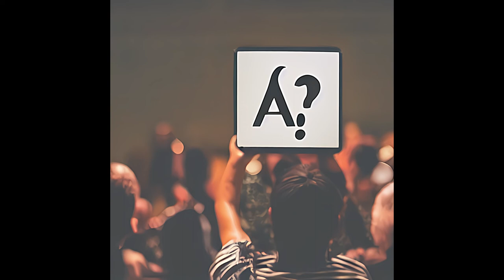Alles ist ein Spektrum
Technische Daten
Alle Bilder in diesem Video wurden lokal auf einem Linux Computer mit einer openVino Version von stable-diffusion generiert: